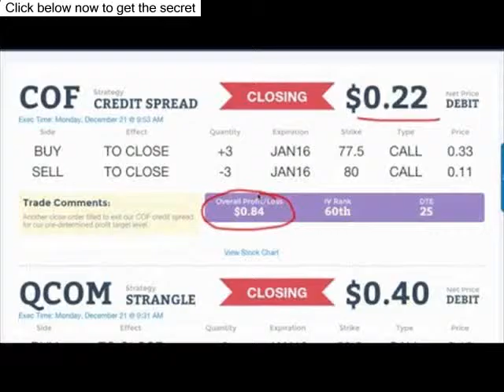Watch Introduction To Binary Options Trading - Binary Options Trading